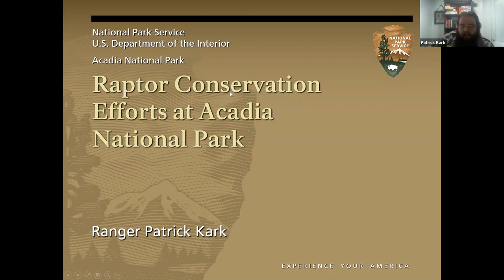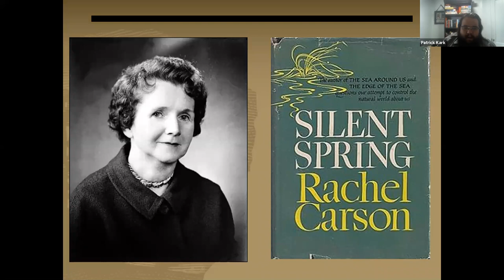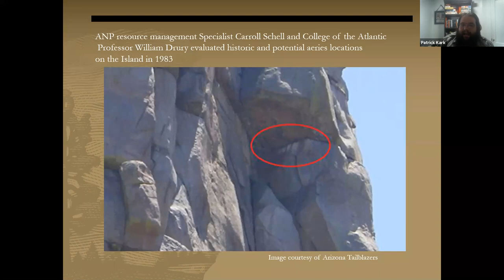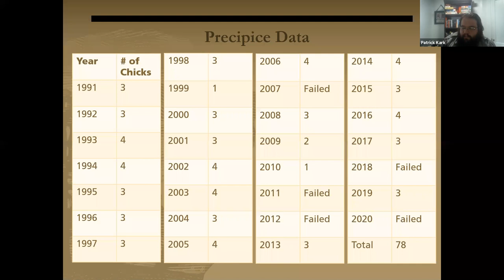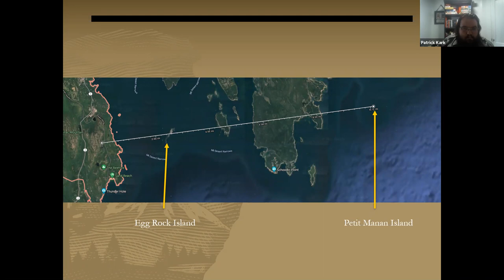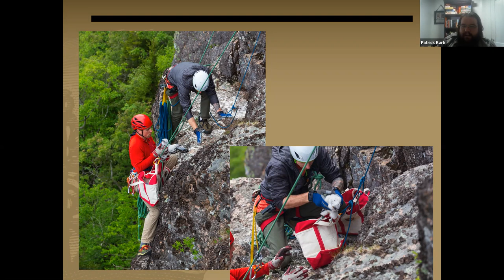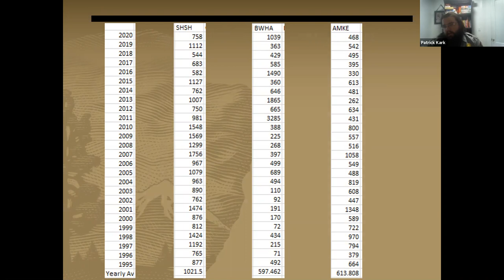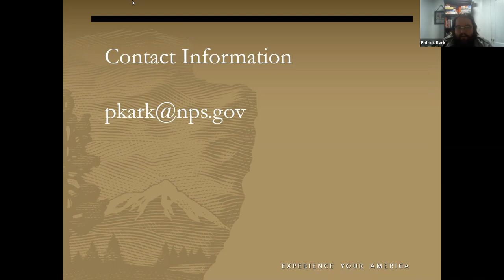The Peregrine Falcons of Acadia National Park with Ranger Patrick Kark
Hosted by Western Maine Audubon on 5/12/21